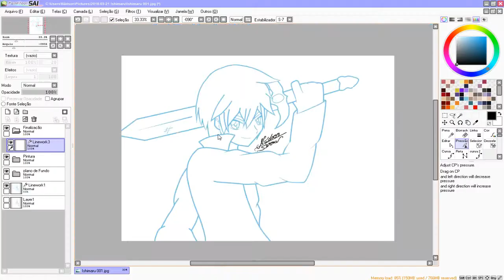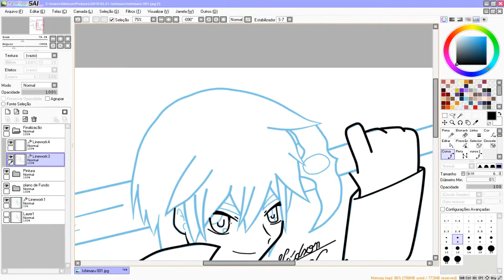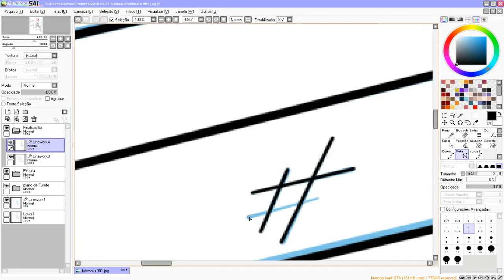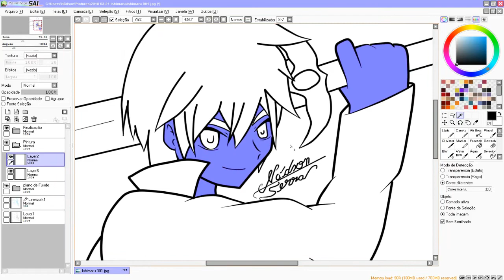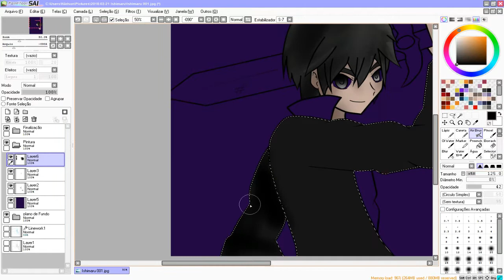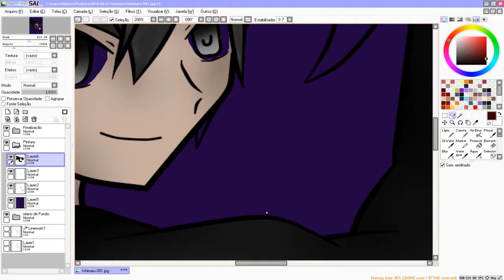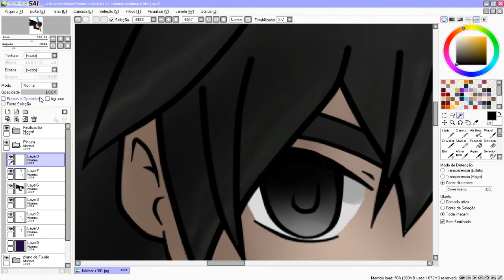Speed Art da Nova cartoon do canal!!!!!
IRMÃOS DA

MEIOS DE COMUNICAÇÃO:Twitter ou Skype

Meu Skype:Nadson Gamerr

Skype da Mary:ec1f2dc12c4c8b37